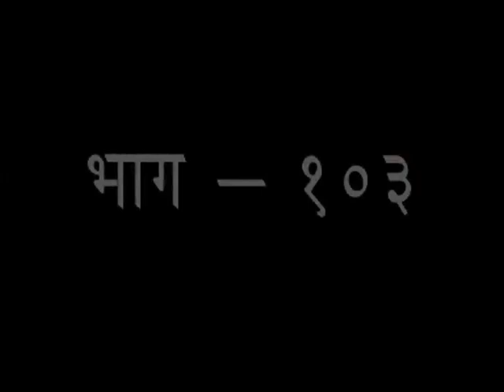वैदिक संस्कृति - भाग - 103 || स्वामी आर्षदेव जी || वैदिक चैनल || Vedic Channel